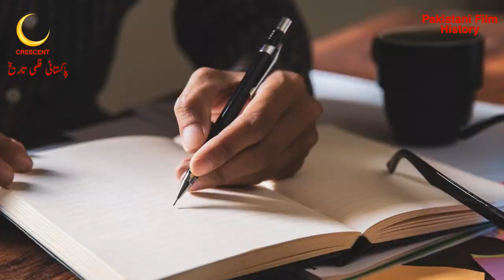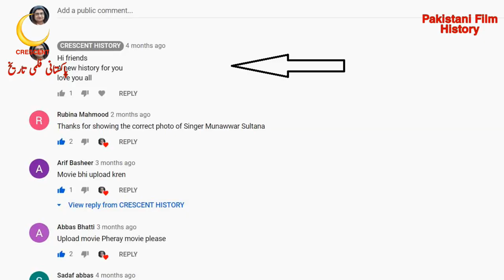Soye Nadya jagay pani | Soye Nadya jagay pani 1968 | Urdu/Hindi | Pakistani Films | CRESCENT HISTORY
Hi friends
Today we Present 15 Pakistani films in 1968 "Soye Nadya jagay pani"
"Soye Nadya jagay pani 1968" is the Social, action and Romantic film
its a Film of "Hassan Imam" and "Kaboori Sarwar"